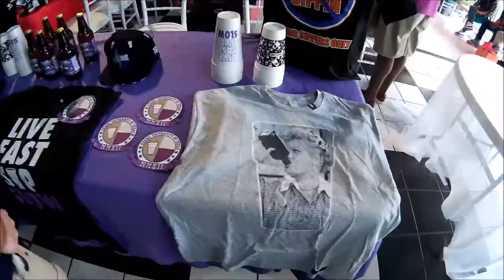KICKS 101 "Quickstrike" Expo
Come check out the KICKS 101 Expos where the heat is. You will have a good time with the entertainment from the host @Frank_Louboutin and all the great tables that are there.

TX FRESH KICKS
VILLA_DALLAS
EXCLUSIVE SNEAKS SHOP
KICKS_ARE_MY_DIAMONDS
ROYAL KICKS AND MORE...

Music
Kendrick Lamar - Money Trees Instrumental
Kendrick Lamar - M.A.A.D. City